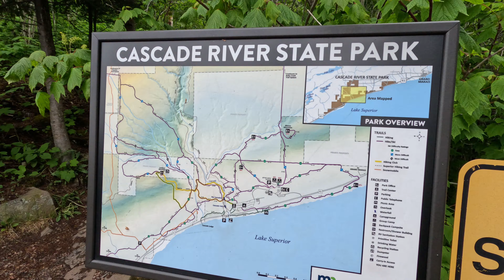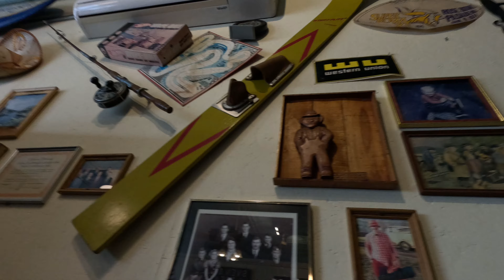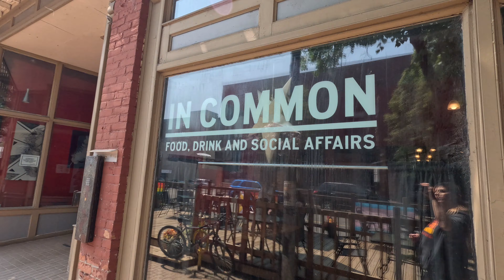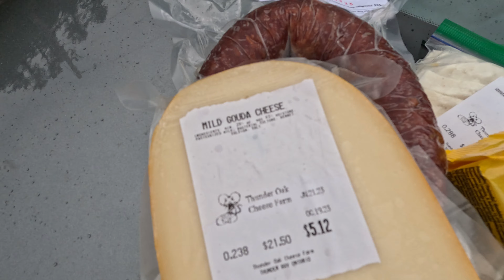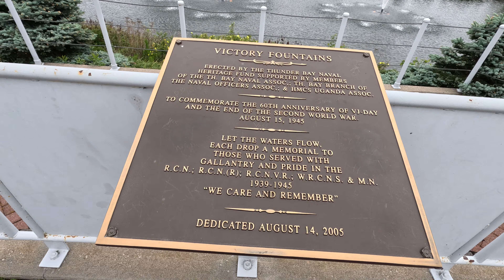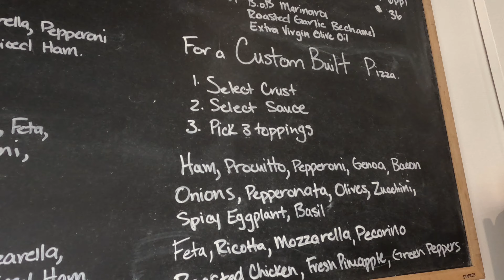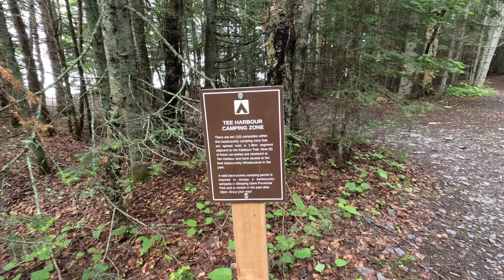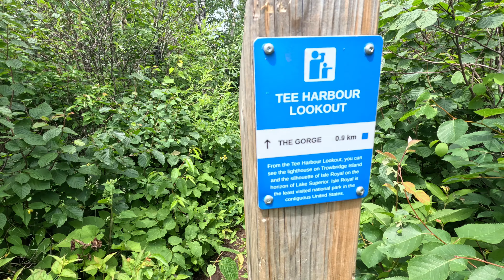North Shore MN | Thunder Bay Canada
Our honeymoon vacation along the North Shore Drive of Minnesota and Thunder Bay Ontario, Canada. Hiking the Sleeping Giant Provincial Park. Summer of 2023.

This trip was really hard because John’s sister died the day before we were to leave and due to the stress of it all, John went to the ER from passing out several times.

We debated on taking our honeymoon that we had planned months in advance. But John felt like it would be better for him to go and see all these beautiful places instead of sitting around at home, thinking about things.

This trip was very beautiful but there was also a lot of sadness. But we are very glad that we went and we have memories for a lifetime now.